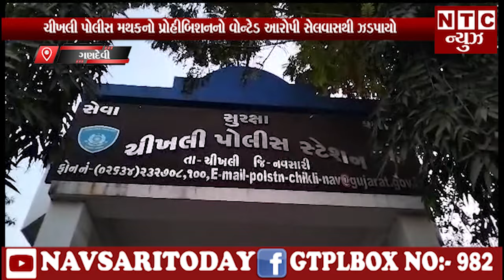| NTC News Navsari/ચીખલી પોલીસ મથકનો પ્રોહીબિશનનો વોન્ટેડ આરોપી સેલવાસથી ઝડપાયો